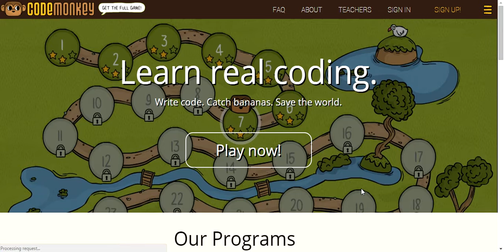Learning Real Coding With Code Monkey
Hi everyone it's Cookieoreo here! Today I will teach you how to do Real Coding with a fun game called Code Monkey! :)

ABOUT US:
Hello everyone! Welcome to CookieOreosXD! This channel is about fun and excitement! We do some toy reviews, shorts/skits, and more! We are girls if you never knew and the big sister (which is me) is cookieoreo and little cookieoreo is my little sister. We love toys, animal jam, and of course, recording! Cousin Cookieoreo may appear randomly in videos and Fishy Vlogs (Videos about our fish) comes up every Saturday. Feel free to give us suggestions or what you want to see in this channel in one of our videos or in the discussion section!